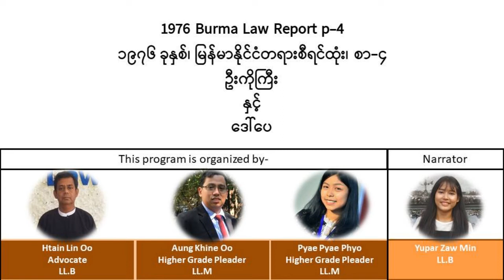1976 Burma Law Report p.4 ၁၉၇၆ ခုနှစ်၊ မြန်မာနိုင်ငံတရားစီရင်ထုံး၊ စာ-၄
1976 Burma Law Report  p.4
၁၉၇၆ ခုနှစ်၊  မြန်မာနိုင်ငံတရားစီရင်ထုံး၊ စာ-၄

ဦးကိုကြီး
နှင့်
ဒေါ်ပေ